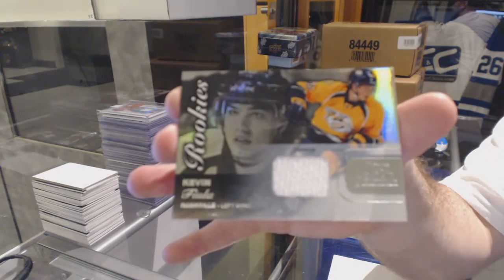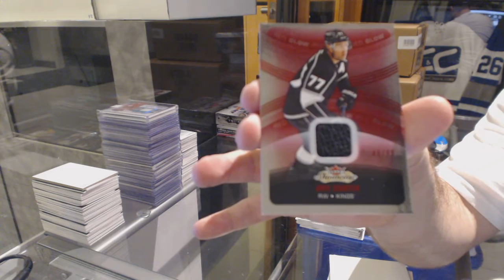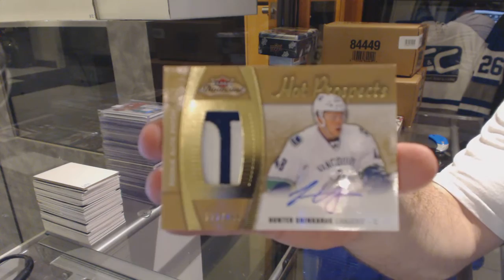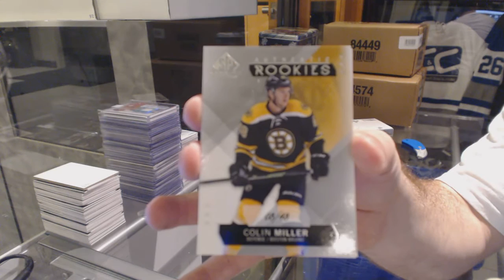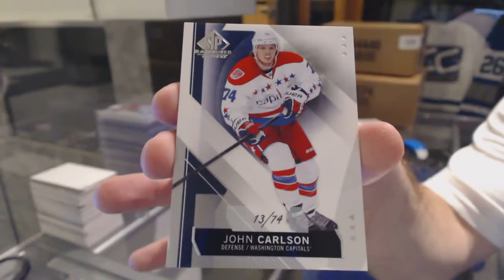15-16 UD SP Game Used & 15-16 UD Fleer Showcase Hockey Box Break - C&C GB #6148